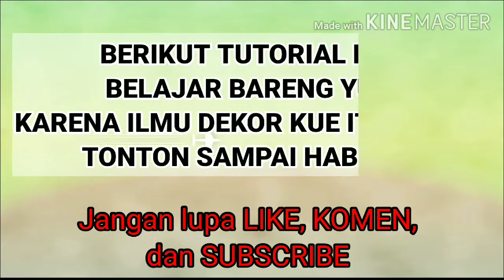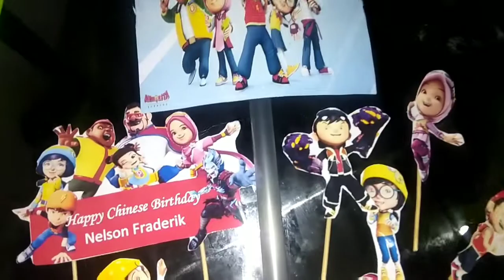KUE ULTAH VIRAL KEKINIAN TINGKAT SUDUT TOPPER BOBOIBOY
assalamualaikum..
berikut tutorial cara menghias kue ulang tahun topper boboiboy. kue ultah tingkat sudut yg lg viral dan simple banget...